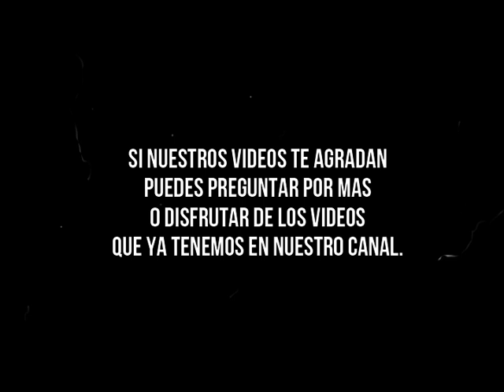MISS TEHUITZINGO 1998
Evento de Belleza Tehuitzingo Puebla 1998